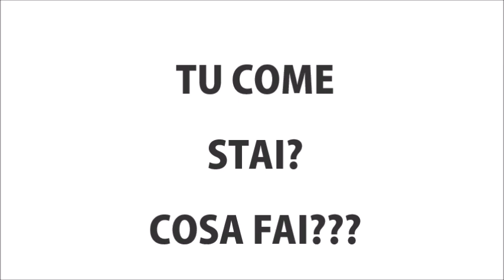CONTESToacasa di CivicoZero Torino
Come procede questo periodo di quarantena? CivicoZero Torino ha ideato un contest per sentirsi per i ragazzi del centro: foto, disegni, video o parole per esprimere i propri stati d'animo.
Il Progetto è realizzato in collaborazione con l'Ufficio Minori Stranieri del  Comune di Torino.